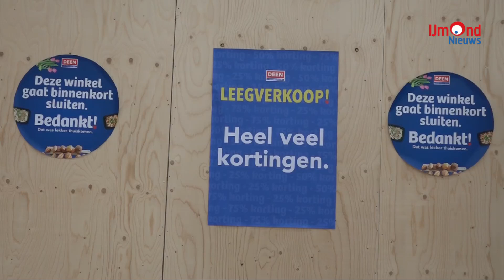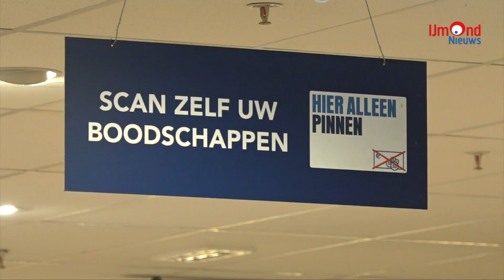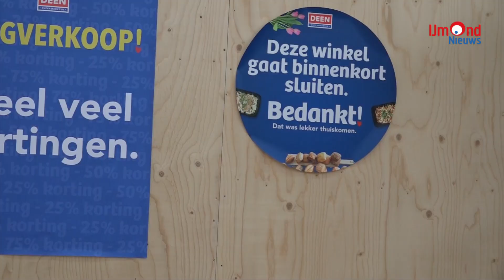Deen winkel gesloten op Europaplein